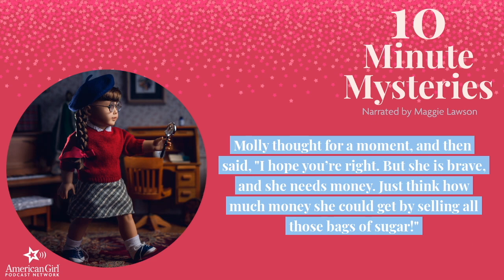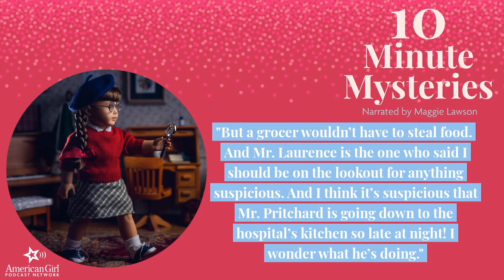Suspicious! | 10 Minute Mysteries Podcast with Molly McIntire | Ep. 7 | American Girl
In this episode, Molly and Emily begin to consider a few suspects that leave them suspicious, as they inch closer and closer to finding the thief.

🎙️Watch & listen to 10 Minute Mysteries with your family on YouTube or anywhere you listen to podcasts!

10 Minute Mysteries is Narrated by Maggie Lawson

About 10 Minute Mysteries
Inspired by the best-selling historical books by American Girl, Season 1 of 10 Minute Mysteries is based on fan- favorite story: ‘A Light in the Cellar: A Molly Mystery’ and is voiced by actress and podcast host Maggie Lawson.